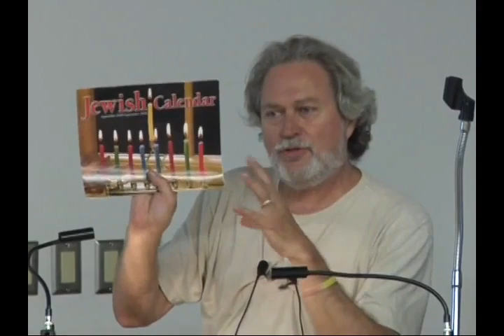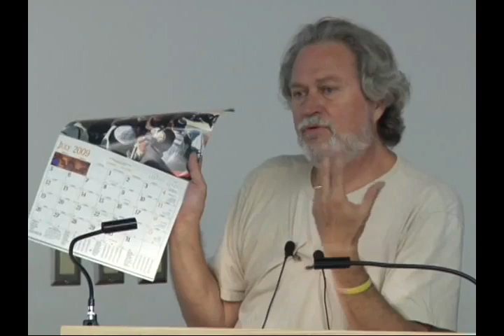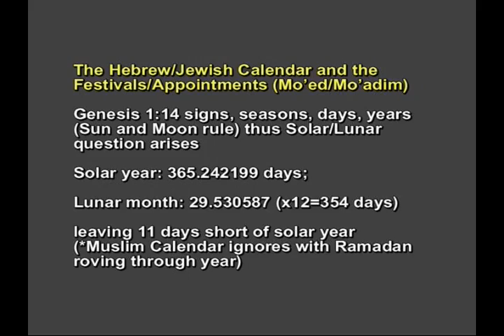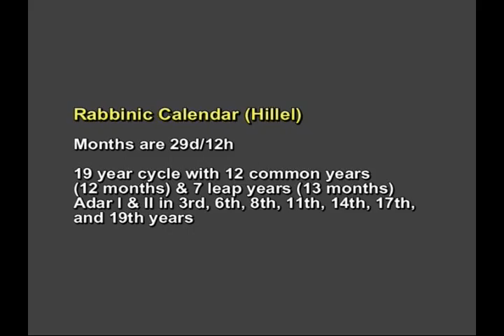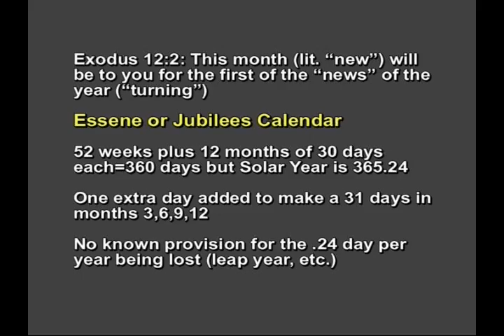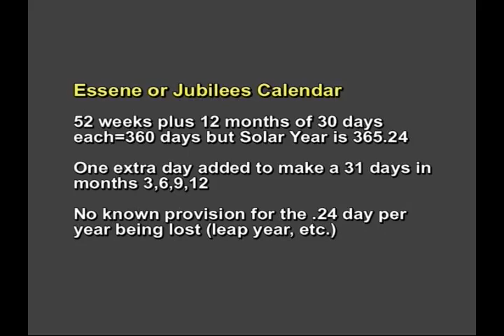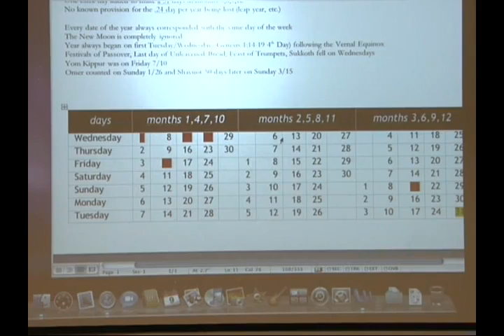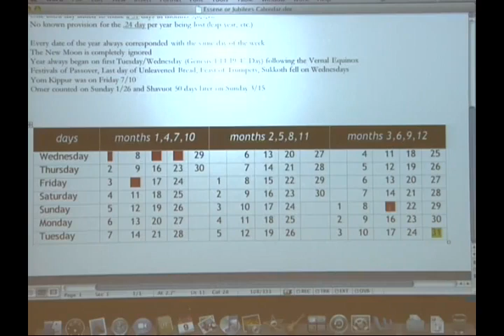Counting Time: The Dead Sea Scroll Essene Calendar Explained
For more on this topic with lots of free and downloadable materials, see Dr. Tabor's blog:
Just do a search for any topic that interests you.

This lecture lays out the varied calendrical systems used in ancient Judaism. Calendars are complex things and lie at the core of our lives, as well as how most religious traditions function. How to count time was one of the most contentious issues between various ancient Jewish groups and sects--whether Pharisees, Sadducees, or Essenes. The issues involved the marking of the Jewish festivals, months, years, and Jubilee cycles, all of which were absolutely vital to the function of core religious observances.  We now have the Dead Sea Scrolls, which propose a solar-lunar calendar. In this lecture Dr. Tabor attempts to "simplify" this most complex subject,, which remains controversial among Jewish, Christian, and Muslim groups today.

This lecture was part a  Biblical Archaeology Society  seminar, publishers of the premiere archaeology magazine, Biblical Archaeology Review. It is used with permission.

There is nothing like this rich archive that covers every major topic and discovery for more than 40 years. Unlimited access to the library is available for a small annual subscription price,